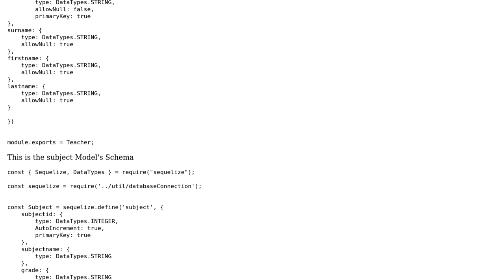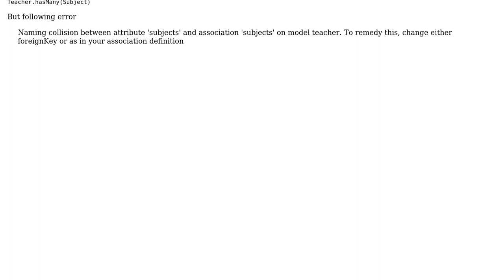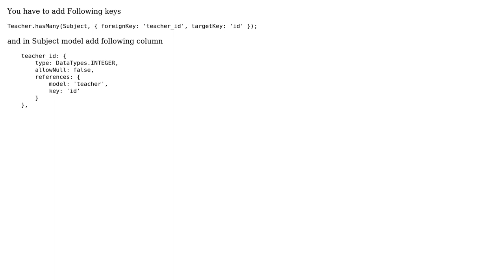hasMany() associations can not be define in Squelize.js?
With thanks & praise to God, and with thanks to the many people who have made this project possible! | Content (except music & images) licensed under CC BY-SA | Music | Images & others | With thanks to user damith anuradha user Aryan and the Stack Exchange Network Trademarks are property of their respective owners. You are responsible for your own actions.